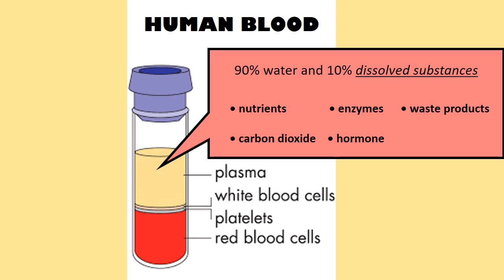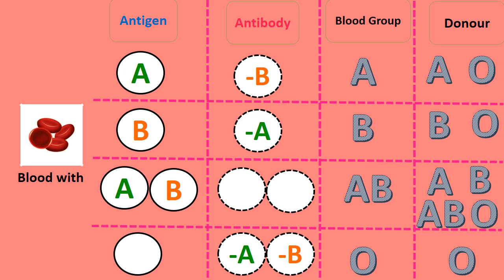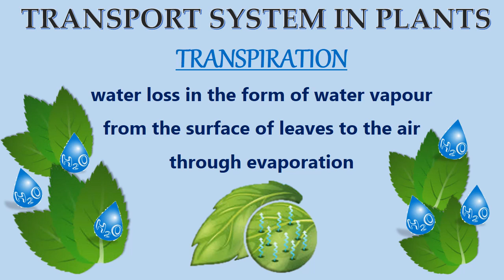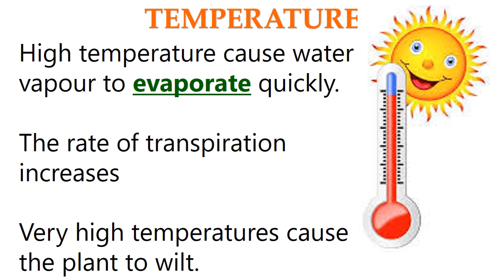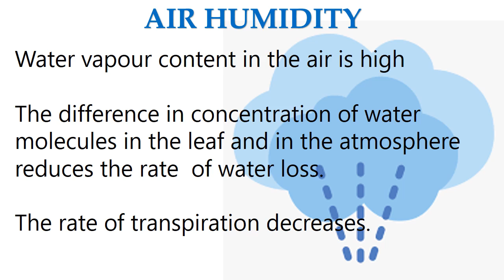TRANSPORTATION FORM 3 PART 3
This is the last part of Chapter 3, Transportation. Discover the components of Human Blood and Transport System in Plants.